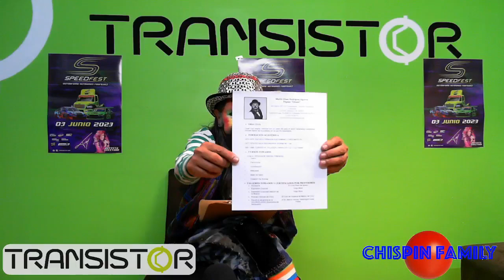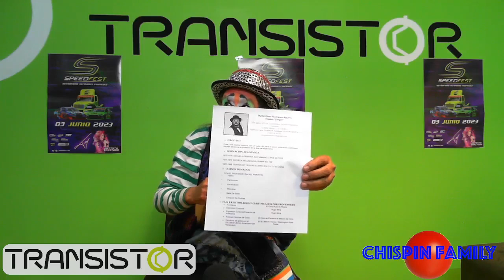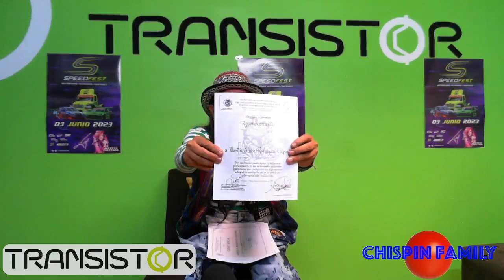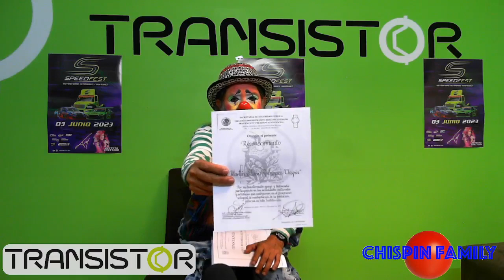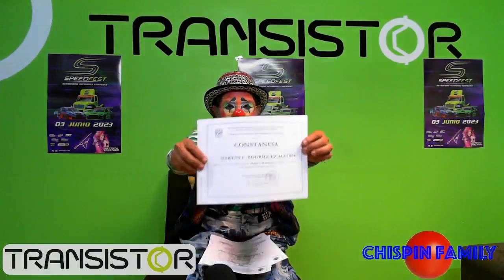CHISPIN FAMILY 10 DE MAYO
Zeno Radio: Transistor Radio